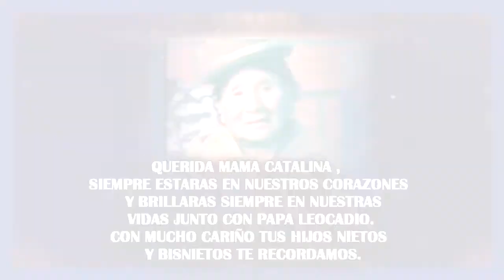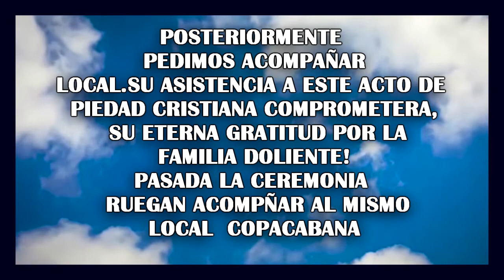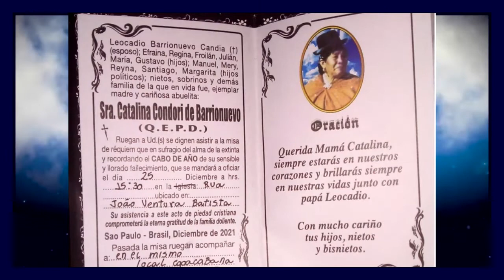INVITACION 25 DE DIC CADO DE AÑO SR. SRA. CATALINA CONDORI DE BARRIONUEVO (+)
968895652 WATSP